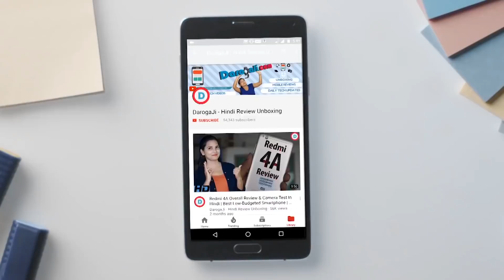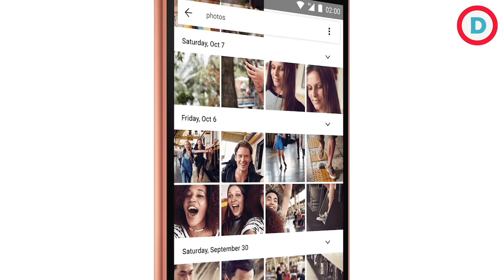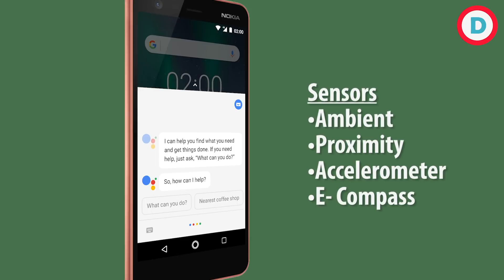Nokia 2 with 4100mAh Battery | New Low-Budget Smartphone | Things You Should Know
HMD Global has launched the Nokia 2 entry-level Android smartphone in the Indian market as it looks to tap the lower end of the market. The company is touting the 4100mAh battery that delivers up to 2 days of juice and premium design with polycarbonate body and 6000 Series Aluminium frame as the highlights of the smartphone. Nokia 2 also has a 5-inch HD (720x1280px) LTPS display that HMD Global says is best-in-class, with 1:1300 contrast ratio and Corning Gorilla Glass 3 protection. India is a very important market for the Nokia brand, the company said, and is among the top three countries globally in terms of Nokia activations since the relaunch. HMD Global said it plans to make Nokia phones available in 100,000 stores across India by the end of the year.